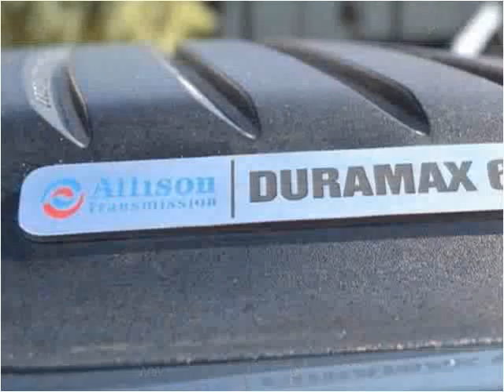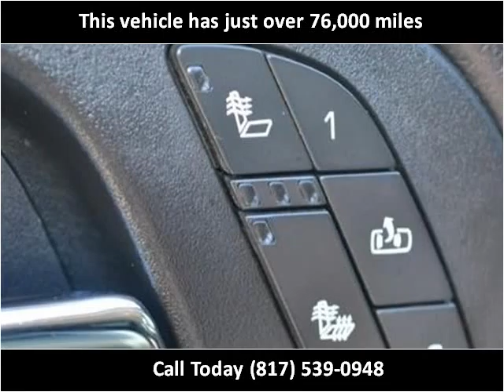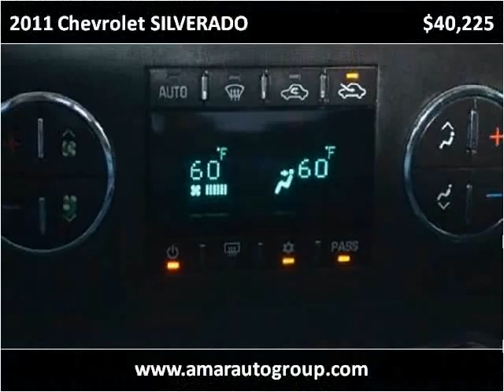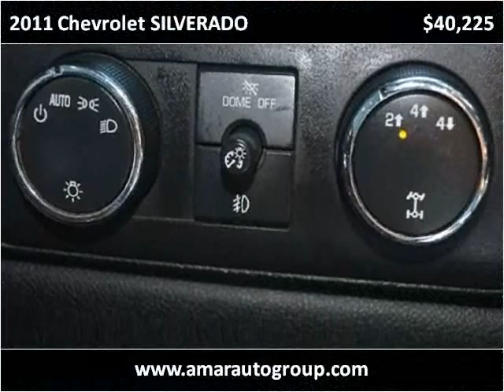2011 Chevrolet SILVERADO Used Cars Mansfield TX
This 2011 Chevrolet SILVERADO is available from A-MAR Auto Group.